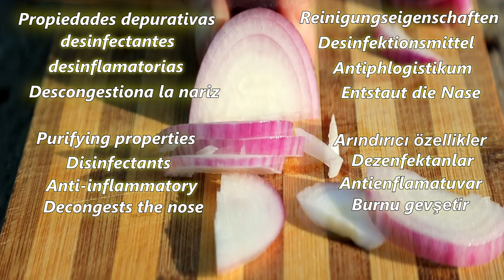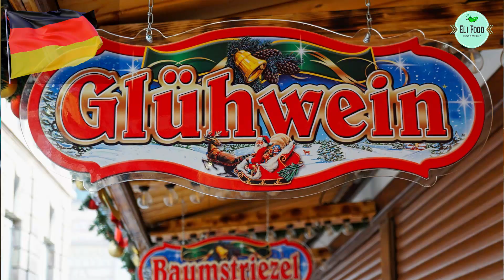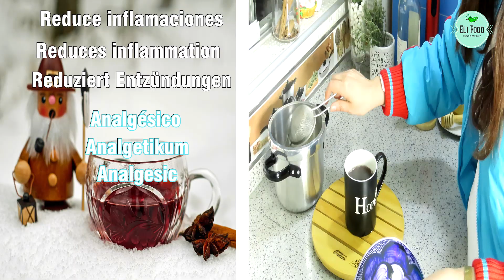🤧☕ Tés para la Gripe y Resfriado 2DA PARTE☝️☝️ | masalachai glühwein | Eli Food 💚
Es la 2da Parte de una recopilación de los mejores Tés que han sido utilizados a través de generaciones de manera casera. Han funcionado y siguen funcionando debido a las propiedades naturales y poderosas de los ingredientes. No te puedes perder esta fantástica 2DA PARTE en ELI FOOD!

gripe o resfriado
gripe o alergia
gripe o influenza
gripe osaka los simpsons
o que gripe
gripe por frio
gripe que es
gripe que no se cura
gripe que hacer
gripe que tomar natural
gripe quita el olfato
gripe que no se quita
gripe que anda
gripe quitar
que es la gripe
resfriado por frio
resfriado por calor
resfriado que hacer
resfriado que es
resfriado que no se cura
resfriado que tomar natural
resfriado que tomar
resfriado quita el olfato
resfriado quitar
resfriado quitar rapido
que es un resfriado
resfriado remedios caseros
resfriado remedios caseros para la gripe
resfriado rapido
resfriado sintomas
té,
té verde,
agua de té,
beneficios del té verde,
beneficios del té negro,
beneficios del té de menta,
beneficios del té matcha,
beneficios del té rojo,
té con leche,
té chai,
té chino,
té con pan,
té chai preparación,
té chai beneficios,
té chai latte starbucks,
té con miel tuli acosta,
té de cúrcuma,
te de piña,
té de limón,
té de menta,
té de jengibre con limón,
té de canela alemán,
té de valeriana,
taza de té,
videos de té,
tacita de té,
propiedades de la manzanilla en té
té chino
té comercial
té de kombucha
té de jengibre
de té
el té chino
té frío
té frio casero
té genshin impact
té ginseng adelgazante chino
té gitano
té helado de limón
té ingles
té ingles con leche
té japones
té jengibre
té jengibre y limon
el té
té matcha
té matcha starbucks
té mate
té orégano para menstruar
té supremo
té turco
te té
te y té
té y café
té y absorción de hierro
té 3 para que sirve
té 3 bailarinas
té 5 en uno para que sirve
té 5 en 1 para que sirve
infusiones de frutas
infusiones en pediatria
infusiones con frutas
infusiones con frutas deshidratadas
infusiones con licor
infusiones de frutos rojos
infusiones de medicamentos
infusiones de jengibre
infusiones estimulantes
infusiones eliminar liquidos
infusiones frias
infusiones frescas
infusiones frías pierden propiedades
infusiones frías para adelgazar
infusiones garganta
infusiones gripe
infusiones grasa abdominal
infusiones jengibre y limon
infusiones jengibre embarazo
infusiones jengibre beneficios
infusiones jengibre para adelgazar
jarra para infusiones
infusiones medicamentos
infusiones mccollins
infusiones medicinales para la gripe
infusiones otoño
infusiones o te para dormir
infusiones relajantes
infusiones relajantes para dormir
infusiones recetas
infusiones ricas
infusiones tomillo
infusiones tos
infusiones te verde